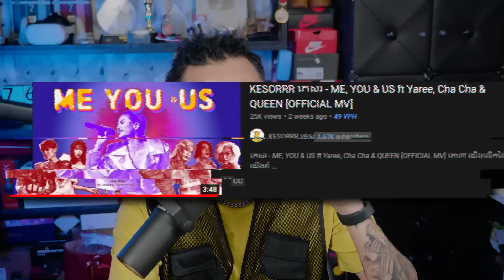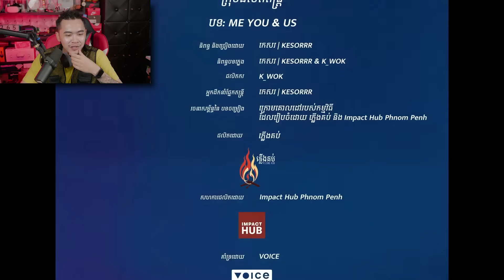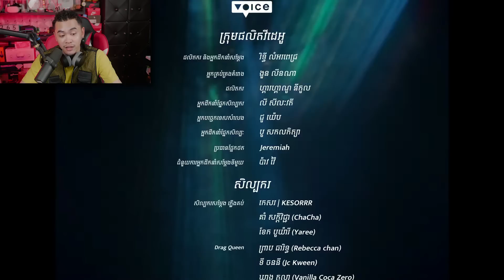THIS MUSIC VIDEO IS SO BEAUTIFUL!!! | KESORRR កេសរ - ME, YOU & US ft Yaree, Cha Cha & QUEEN REACTION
Watching this MV got me so emotional... the song is perfect the visual is awesome this whole project just feels so wholesome and beautiful ❤️

PC Build:

Processor: Intel(R) Core(TM) i7-8700 CPU @ 3.20GHz  3.19GHz
MotherBoard: B360M AORUS GAMING 3 (rev. 1.0)
Graphic Card: ROG Strix GeForce RTX™ 2060 6GB
Ram: SPECTRIX D41 DDR4 RGB 16GB
Power: Sama Forza 750 Watt